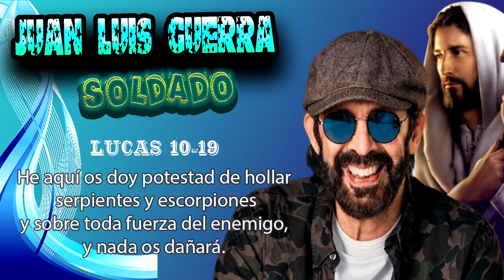🇩🇴 SOLDADO 🪖 JUAN LUIS GUERRA ⛪ (🌟HD REMASTER🌟)